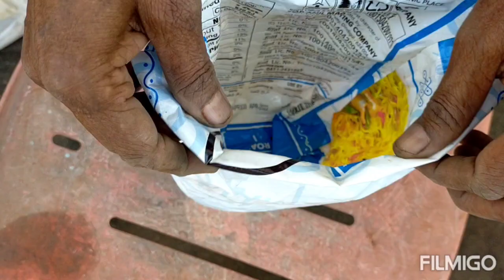ಪಾಲೋವರ್_ಕೇಳಿದ_ವಿಡಿಯೋ_ಏನು?//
ನಮ್ಮಸ್ಥೆ ಈದಿನದ ವಿಡಿಯೋ ಪಾಲೋವರ್ ಕೇಳಿದ ವಿಡಿಯೋ ನಿಮಗೆ ಇಷ್ಟವಾದಲ್ಲಿ ಕಮೇಂಟ್ ಮತ್ತು ಲೈಕ್ ಮಾಡಿ👏🏼